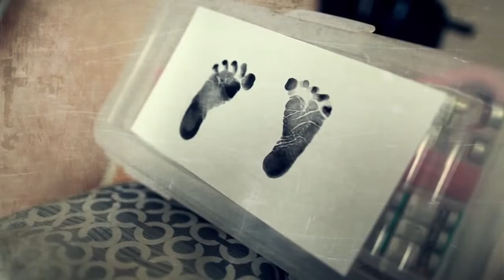Master Wiz - To My Kids (Official Music Video)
"My Kids" performed by Wiz. Written by Kelby Walker. Directed & Edited by Kelby J. Walker for Distant Pham Photography

Music Video prices start at $800 and photography prices start at $250.